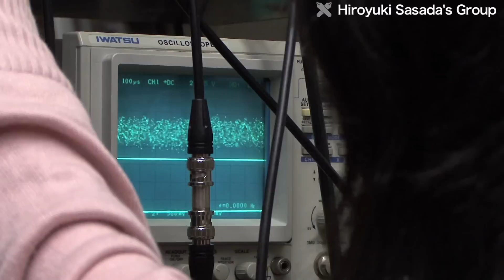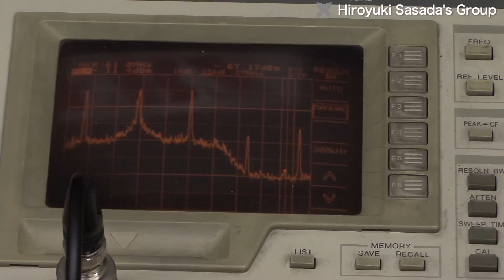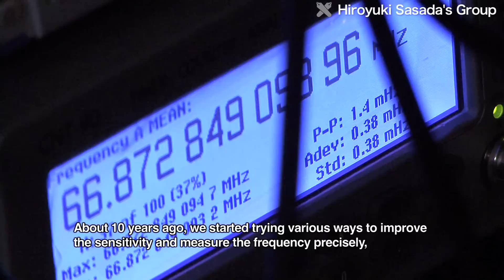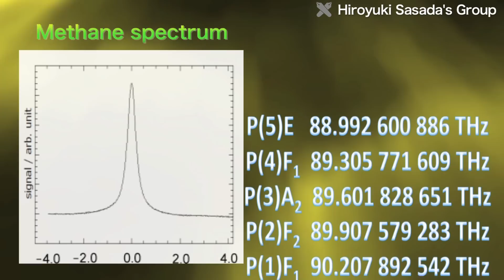Development of high-performance molecular spectrometer in the mid IR region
The Sasada Group in Keio University's Department of Physics is investigating the properties of materials using laser light with high spectral purity. In particular, the Group is developing a high-performance mid-infrared molecular spectrometer.

Q"The mid-IR region covers wavelengths of about 3-15 microns. In this region molecules have an absorption spectrum due to vibration. So, for a long time, this region has been used for gas analysis, including breath testing and environmental monitoring. Bringing in a laser spectrometer will greatly increase resolution and sensitivity, so we can separate and observe individual spectral lines that overlap each other in low resolution spectrum. It will also be possible to investigate the amounts of substances present by measuring the absorption intensity. "

In the mid-IR region, especially around 3 microns, there exist fundamental vibration bands with high absorption intensity, which can be used to characterize molecules. But in this wavelength range, there aren't many laser sources that are easy to use. So, it's been difficult to achieve high-resolution spectroscopy. The Sasada Group has developed a 3.4 micron light source, with extensively tunable wavelength and high spectral purity in this wavelength range. This was achieved by difference frequency generation using a wavelength converter. An optical cavity absorption cell is used to enhance the resolution and sensitivity of the spectrometer. The Group has also introduced a cutting-edge optical frequency comb for precise frequency measurement.

Q"Spectroscopy in the 3 micron region is very important work. But there aren't many laser light sources in this region, so it wasn't easy to achieve high resolution and sensitivity. About 10 years ago, we started trying various ways to improve the sensitivity and measure the frequency precisely, starting from the development of such a light source. Now, finally, our work is getting results: We're starting to obtain world-class data."

Q"Junior researchers naturally work really hard on their own specialty, and in that regard, I'd like them to understand things better than their supervisor. On the other hand, specializing too narrowly can be detrimental. It's very important to keep an eye on what's happening in other fields, and to take an interest in it, so you can understand how it relates to your own specialty."

Fundamental research of quantum mechanics and molecular physics, and application to frequency standard and detection of interstellar molecules... Achieving these things requires a supply of high-precision data. Advanced spectrometers will greatly contribute to molecular physics, in all its aspects from foundations to applications.